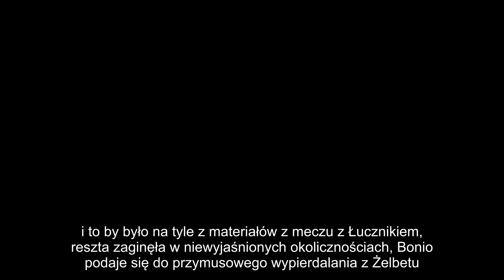VLOG: KUBEK DYMBAPPE 26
trochę vlogowe 2 for u, ale nie do końca

ŻELBET GUROM
Piękny to był dzień dla każdego fana zwierzaków. Zwycięski marsz w Minilidze wciąż jest kontynuowany - kolejnym krokiem stało się dzisiejsze zwycięstwo nad II zespołem Iskry Kraków 11:3 💪
Powodów do radości dla naszych sympatyków było jednak znacznie więcej. Po 50. bramce Bukaku w barwach Żelbetonu przyszła kolej na następny kamień milowy - popularny Dysiu 26, załadował dzisiaj hat tricka, a jego pierwsza bramka w niedzielnym spotkaniu była trafieniem numer 2️⃣6️⃣. Pozostaje jedynie krzyknąć (przynajmniej wirtualnie): HEJ DYSIU JESTEŚ LEGENDĄ 💙
Poza tym tradycyjnie: Łabi jest szefem w obronie (aczkolwiek Kage chyba wyciągnął wnioski z poprzednich spotkań i spisał się dzisiaj przyzwoicie 🏔), Bono - profesura, Kopciu strzela, a Bukaku (nawet z mocnym ładunkiem etanolowym) pokazuje kto jest królem Płaszowa 👑
Nie planujemy się zatrzymywać i już niedługo wyczekujcie aktualizacji dotyczących naszych kolejnych ruchów na drodze do II Miniligi 😎
PS. Kontrakt Marka Papszuna z uwagi na brak profesjonalizmu trenera (nie stawił się na obiekcie w godzinie rozpoczęcia meczu) zostaje z dniem dzisiejszym zerwany. W niedzielnym starciu z Iskrą II Kraków zastąpił go tymczasowy duet trenerski: Dysiu&Knagson.
C'est la vie, Marek 🇨🇵
Tematyczny cytat:
"I do końca mych dni - hakuna matata (zoo zoo)
Styl, fason jak nikt - hakuna matata"
~ Berson ft. Włodar - Hakuna Matata  (Żelbeton Solo)
MVP - Krystian "Bukaku" Opach/Mateusz Łabuś👑
Strzelcy bramek dla Zwierzaków:
Kuba Kopeć ⚽️⚽️⚽️
Dymitr Krawczuk ⚽️⚽️⚽️
Mateusz Łabuś ⚽️⚽️
Krystian Opach⚽️⚽️
Oskar Stoczek ⚽️